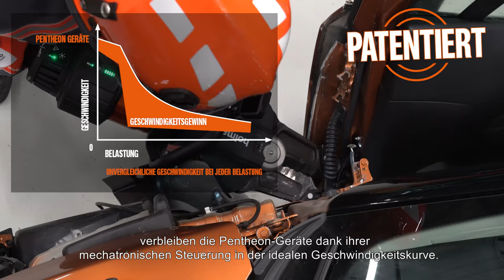Holmatro Pentheon Kombigerät - Produktvorführung